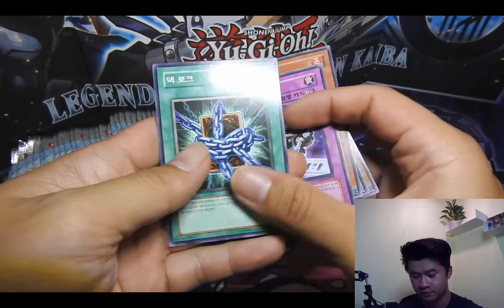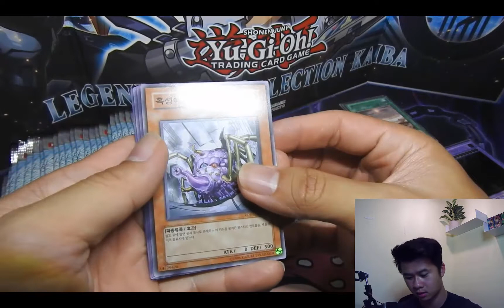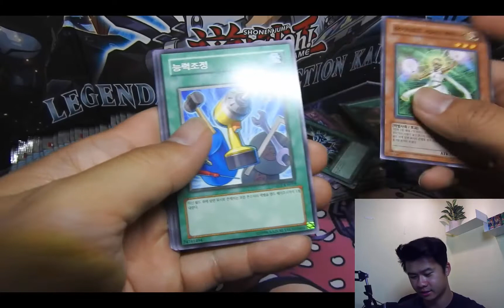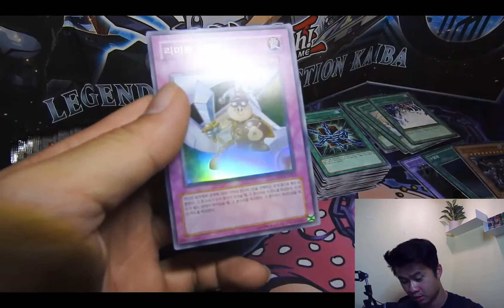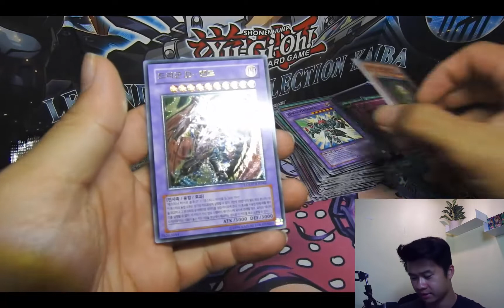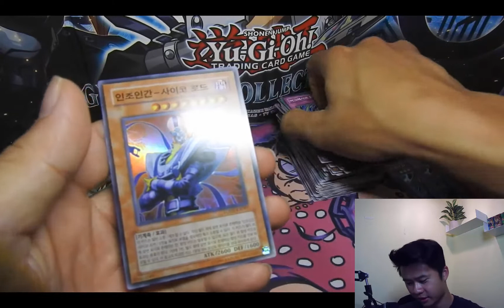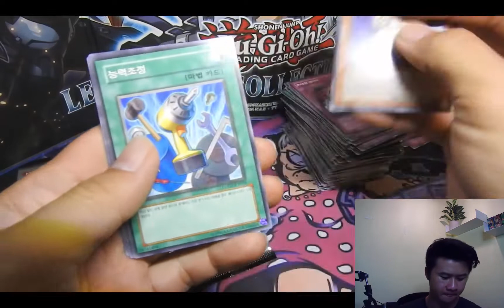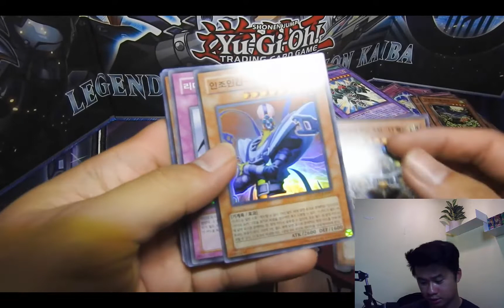Light of Destruction - Yu-Gi-Oh! Box Opening #1 - Korean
Buy my 3D-Printed Yugioh Box: